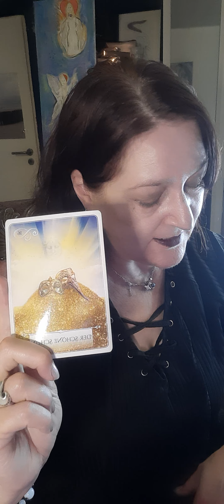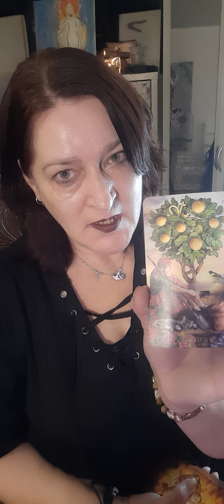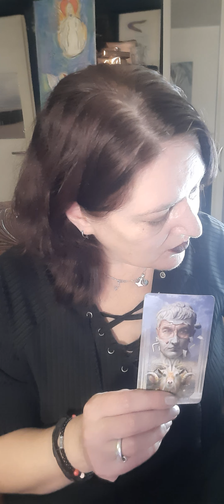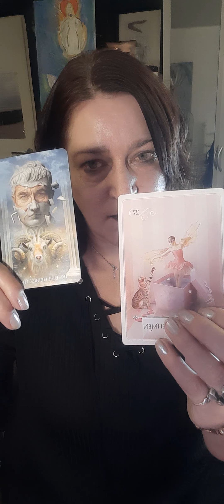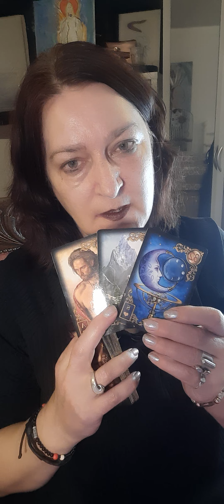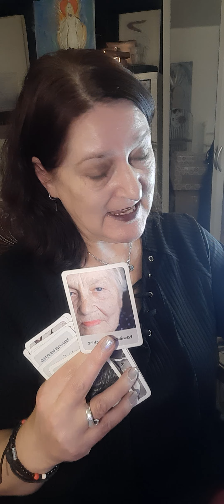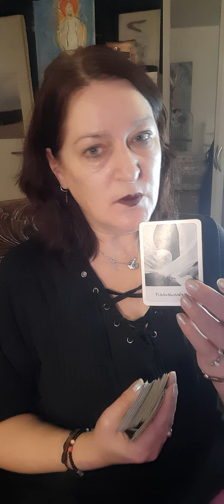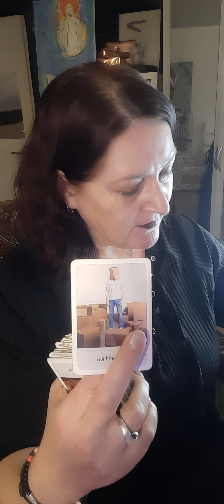DU und ER...auf dem Weg in den Ausgleich?❤️🌟❤️🙏